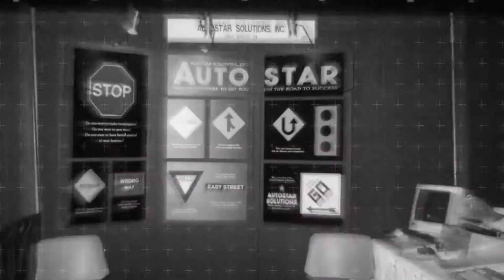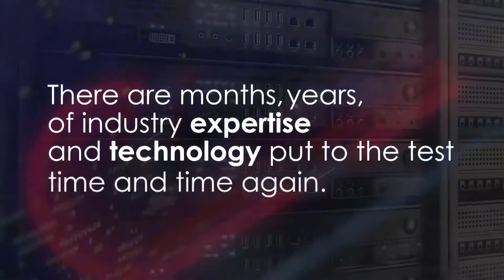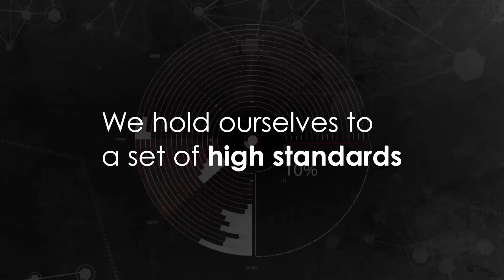Innovate 2014 Opening Video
Each year as the marketing manager for AutoStar Solutions, it was my job to create the video for our opening ceremony at our annual conference: Innovate. My boss would pick the song and then the rest was up to me and my team. So, despite the audio compromise (Pirates of the Caribbean? Really?) - I think we pulled it off ;)